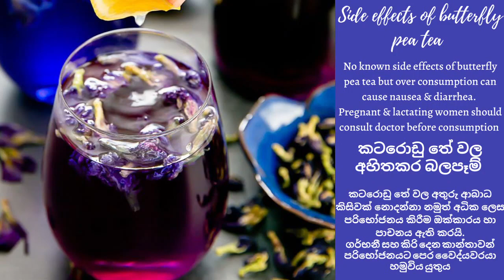How to make healthy butterfly pea tea | ශරීරයට හිතකර කටරොඩු තේ බොමු | 12 amazing health benefits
Enjoy a cup of the amazingly healthy butterfly pea tea also known as blue tea. Some of the health benefits include Aiding weight loss, helps to reduce the effects of aging, caffeine free and 9 other amazing health benefits.

Add a comment with the times that the 5 video cards appear during this video and be selected for special members only content from the channel. These videos will be private videos only for the eyes of our special members.

you can make this wonderful drink hot, add ice to make it cold and mix with your favorite spirit to make a mojito, add ice cream to make a float, add a bit of sprite or fizzy water to make a fizzy drink, mix up few cocktails to make your own cocktail.

You can use this in the as tea in the morning, evening or at night. You can make snacks from the powder. You can add the powder to your food or meals for breakfast, lunch or dinner. Make blue rice, blue pancakes, blue muffins etc.

You might have these butterfly pea flowers at home or your neighborhood.
If not, fear not I have you covered. I have added the links for you to buy butterfly pea flowers, butterfly pea flower powder, butterfly pea tea, butterfly pea extract, dried butterfly pea flowers.

1. Amazons choice for Butterfly Pea Flowers (Clitoria ternatea) by Majestic Herbs | 100% Organic/Pesticide Free | Highest Quality | Carefully Selected Dried Asian Pigeonwings Flowers Blue Tea From Northern Thailand | 50g

2. Butterfly Pea Flower powder Wilderness Poets, Blue Butterfly Pea Flower Powder (3.5 Ounce)

3. Butterfly pea tea bags ( gift set) Tea Forte Bleu Butterfly Pea Flower Tea Presentation Box Tea Sampler Gift Set, 20 Assorted Variety Handcrafted Pyramid Tea Infuser Bags, Blue Herbal Tea

4. Butterfly pea tea bags Wild Hibiscus Blue-Tee 100% Pure Butterfly Pea Flower Tea - 1.1 oz

5. Butterfly pea tea Tealyra - Blue Butterfly Pea Flower Tea - 100% Natural Dried Pure Whole Flower - Organically Grown in Thailand - 112g (4-ounce)

6. Organic butterfly pea tea Rishi Organic Butterfly Pea Flower Tea, 100 grams, Caffeine-Free, from Thailand

7. Butterfly pea powder Suncore Foods – Premium Blue Butterfly Pea Supercolor Powder, 3.5oz each (1 Pack) – Natural Butterfly Pea Flower Food Coloring Powder, Plant Based, Vegan, Gluten Free, Non-GMO

butterfly pea
butterfly pea flower
butterfly pea tea
butterfly pea flower tea
blue pea flower
blue butterfly pea
butterfly pea powder
blue butterfly pea flower
blue pea flower tea
blue flower tea
pea flower tea
blue pea tea
butterfly pea blossom
butterfly pea flower powder
blue butterfly tea
pea tea
butterfly flower tea
butterfly pea drink
blue butterfly pea flower tea
blue matcha powder
dried butterfly pea flower
blue butterfly pea tea
blue butterfly pea powder
purple flower tea
blue pea flower powder
butterfly pea flower drink
butterfly pea flour
butterfly pea flower tea near me
butterfly pea blossom tea
katarolu mal tea
bluebellvine tea
Medicinal Uses And Benefits Of Clitoria Ternatea
නිල් කටරොළු බීම | Clitoria Ternatea Drink | Butterfly Pea Tea | Miracle Health Drink | Katarolu
@Ayu - Benefits of Butterfly Pea
nil katarolu mal drink
butterfly pea tea